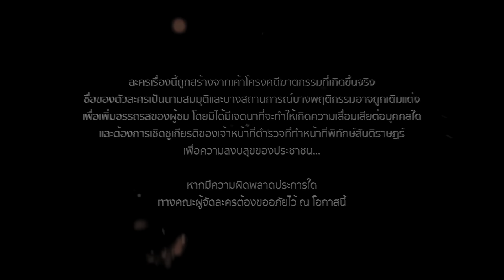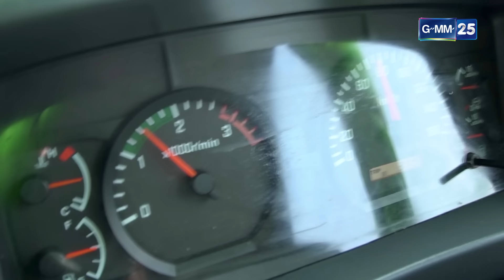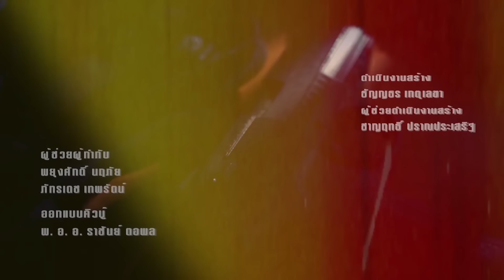ทีมล่าทรชน EP.1 [1/5]